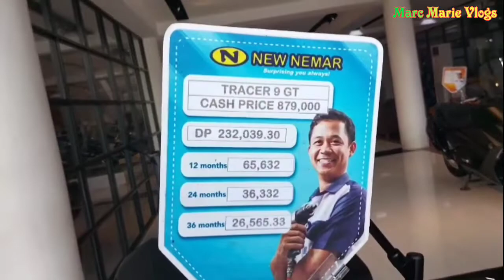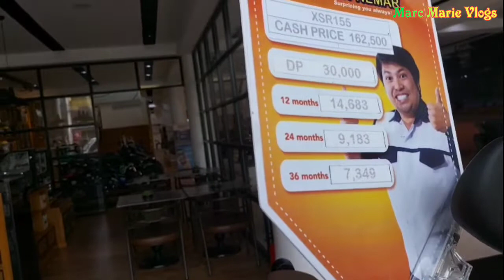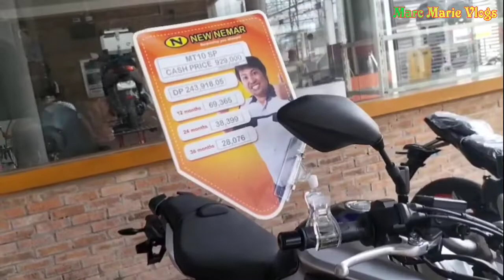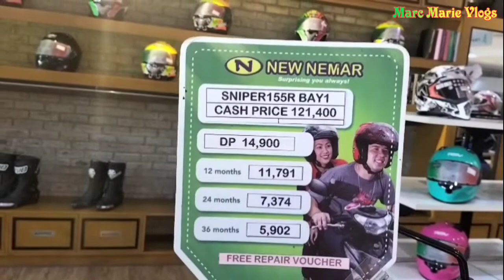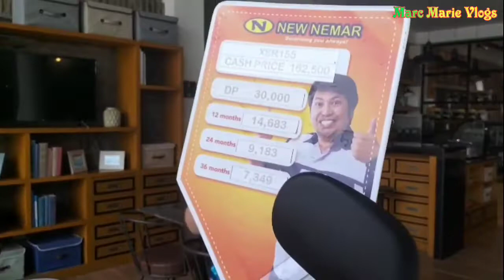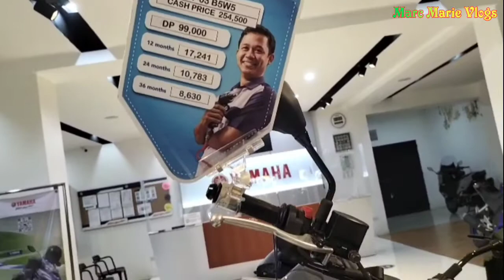YAMAHA | SARAP MAG MOTO VLOGS NITO TARA LETS